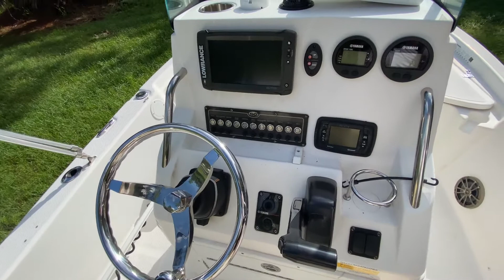2016 Sea Fox 200 Viper w/ Yamaha150 VMAX **Cocoa, FL**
$40,990